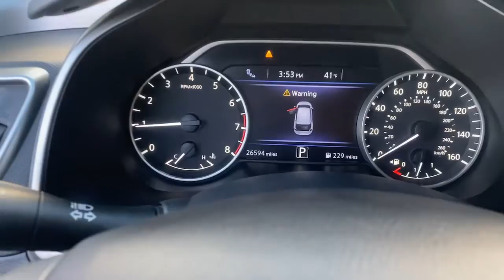2019 Nissan Murano Wappingers Falls, Poughkeepsie, Fishkill, Hopewell, Newburg, NY 24317U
Gun Used 2019 Nissan Murano SL available in Wappingers Falls, New York at Poughkeepsie Nissan. Servicing the Poughkeepsie, Fishkill, Hopewell, Newburg, NY area.

Poughkeepsie Nissan
1445 Route 9

 Check out this 2019! This is a superb vehicle at an affordable price! With less than 30,000 miles on the odometer, this 4 door sport utility vehicle prioritizes comfort, safety and convenience. The following features are included: heated front and rear seats, turn signal indicator mirrors, and power seats. Under the hood you'll find a 6 cylinder engine with more than 250 horsepower, and for added security, dynamic Stability Control supplements the drivetrain. We pride ourselves in the quality that we offer on all of our vehicles. Stop by our dealership or give us a call for more information.
Splash Guards,Rear Bumper Protector,50 State Emissions,Carpeted Floor Mats & Carpeted Cargo Mat,Cargo Package,Cargo Area Protector,Retractable Cargo Cover,Cargo Net,First Aid Kit